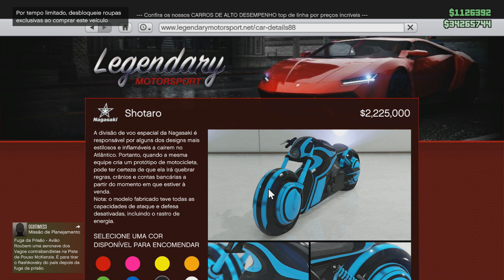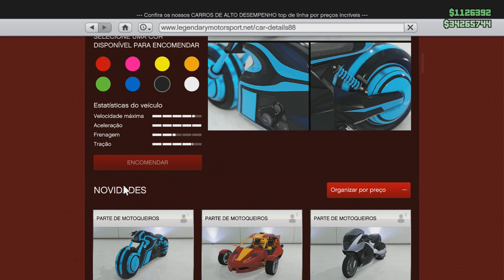GTA V Online - Rabo Quente e Nagasaki Shotaro - DLC Motoqueiros DLC Bikers